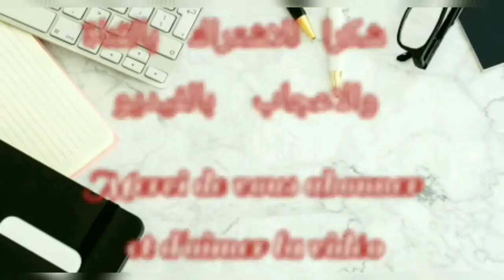فيديو 6 دقايق فيه 3 وصفات سهلة و سريعة بالسردين (بروشات و سكافاتش) و الخضر لتنويع تقديم المائدة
سردين في الفرن,
سردين,
سردين مقلي,
 سردين ام وليد,
سردين هشام للطبخ,
سردين في الكوشة,
سردين مشوي,
سردين بالدرسة,
 سردين في الفرن ام وليد,
سردين مقلي ام وليد
تورتيلا,
تورتيلا ام وليد,
 تورتيلات ام وليد,
تورتيلا الاميرة,
 تورتيلات,
تورتيلا اسبانية,
 تورتيلا البطاطس,
 تورتيلا هشام للطبخ,
 تورتيلا خبز,
تورتيلا القمح الكامل
بروشات اللحم,
بروشات ام وليد,
بروشات دجاج,
بروشات,
بروشات اللحم ام وليد,
بروشات الدجاج,
بروشات اللحم في الفرن,
بروشات لحم الخروف,
بروشات اسكالوب,
 بروشات الدجاج في الفرن